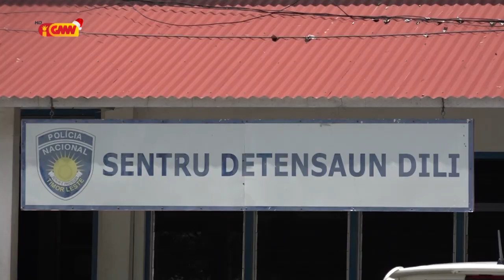Durante selebrasaun natal PNTL rejista kazu hat